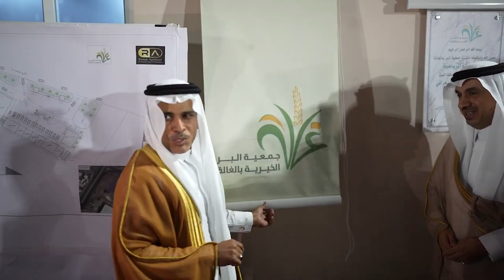☆ سيرة ومسيرة ٥ || قصّة طموح ، ومسيرة لم تنتهِ بعدُ ... || م. خالد العضلي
( سيرة طموح .. ومسيرة لم تنته بعد ... ) :

عناصر وفقرات الفيديو :
* نشأته وبدايته 00:00
* ارتباطه بالبحر منذ بدايته 00:42
* دراسته الجامعية 01:10
* التحاقه بالشركة للوظيفة وتنقله بين إداراتها ووظائفها : 01:35
* ولعه بالفروسية 03:40
* حبّه للقراءة والكتب 04:28
* مؤهلاته وحرصه على تطوير ذاته 05:00
* مناصبه ومساهماته المجتمعيّة 06:26
* مسك الختام 08:06

حلقة من حلقات برنامج (( سيرة ومسيرة )) ، وهذه الحلقة الخامسة من السلسلة .
ودوري في هذا الفيديو هو صياغة وكتابة النص وتأليفه ، ليخرج هو - ومع الفيلم التصويري - في هذا الثوب القشيب أمامكم .. ( وللأمانة وإخلاءًا للمسئولية ، فإنني في هذا الفيديو أخلي مسئوليتي من إدخال بعض الموسيقى في ثنايا الفيلم ؛ فهذا ما لا أرتضيه ، وليس هو مما قامت عليه قناتي )
والشخصية والبطل الذي قام عليه الفيلم ، هو رجلٌ أعرفه عن كثب ، ومن خلال العمل الوظيفي في حقل واحد ، وهو ممن أعرفه بالطموح وحبّ الخير ، وصاحب نظرة بعيدة للأمور ، وذو إرادة وإدارة ...
أحسبه من أهل الصلاح والخير بما تعنيه الكلمتان والصفتان - والله حسيبه ولا أزكيه على الله - .
وحبًّا له وتقديرًا لمكانته .. وبما أن لي شرف اختياره لي لأسطر ما أعرفه عنه من سيرته ومسيرته ، أحببتُ أن أشارك في النشر لفيلمه هذا الذي يحكي جنبًا من حياته ومسيرته العملية والعلمية ، التي تُروى ولا تُطوى ، عسى أن يفيد منها جيل الشباب الطموح بعده ، بل الأجيال الصاعدة ... وبالله التوفيق

وحبذا تشاركونا بتعليقاتكم ومقترحاتكم ، عسى نطرحها في الحلقات القادمة إن شاء الله ويسّر  .

وانشروا الفيديو ما استطعتم مشكورين .

ولإبداء الملاحظات حول البرامج السابقة ،  والمقترحات حول البرامج القادمة إن شاء الله :
اكتبوها ✏ لي في التعليقات والكومنت 📥 ، أو راسلوني على إيميلي الخاص :

رفعنا هذا الفيديو ، وعدد المشتركين 2.229 مشترك ... يللا وصلونا لـ 10.000 مشترك 😊